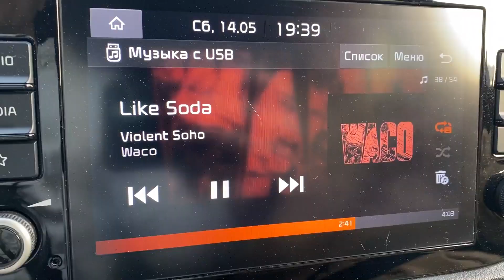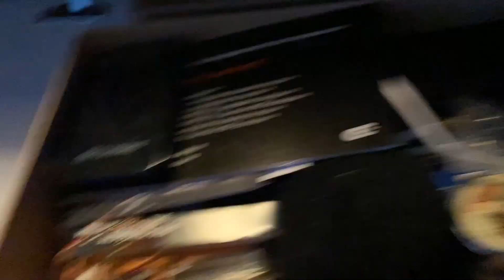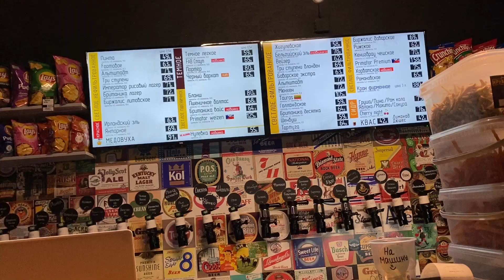ВЕЛИК, ПИВО и СЛОМАННАЯ ДВЕРЬ